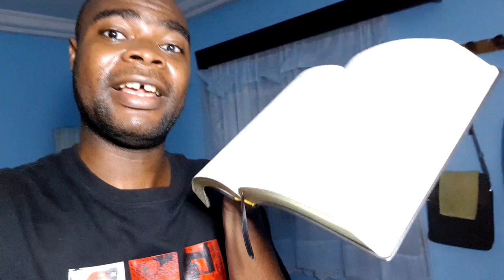Voici les signes qui montrent que quelqu'un est un sorcier